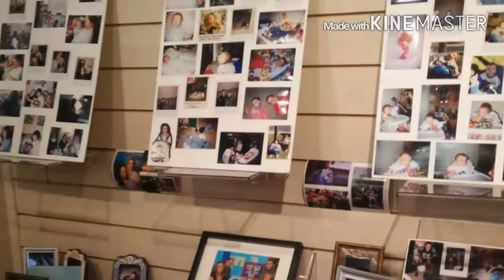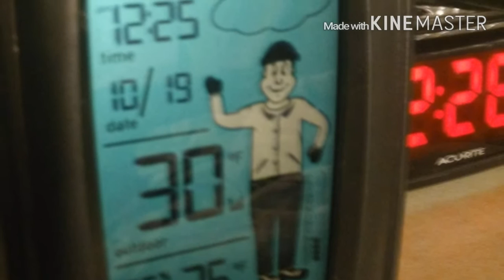Journey into My '82 Full time living Serro Scotty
Its a collage as I learn my editing software better. I gave the wrong credits for the song.